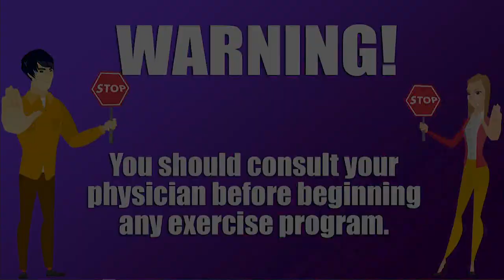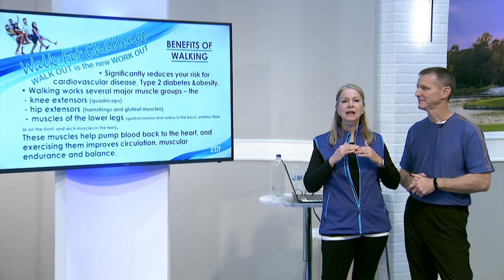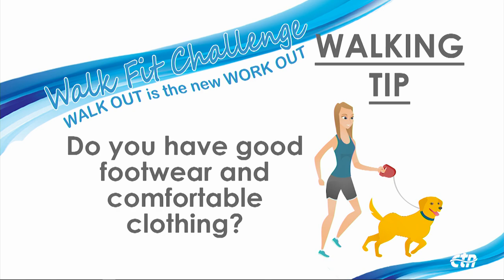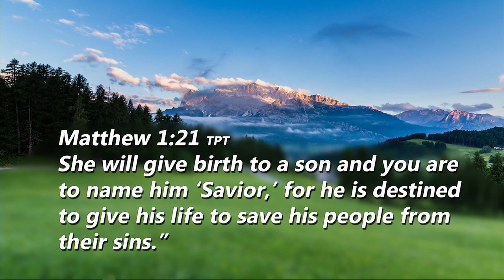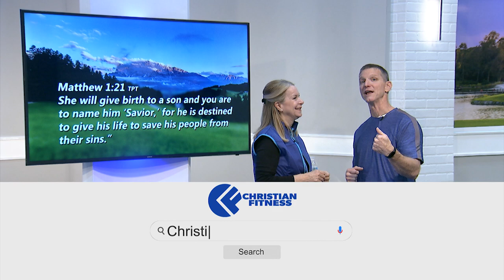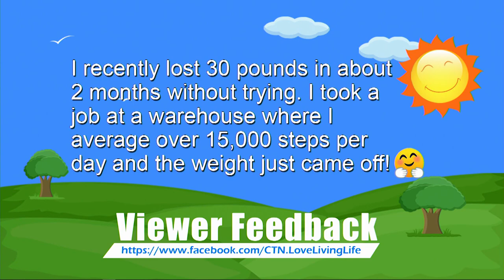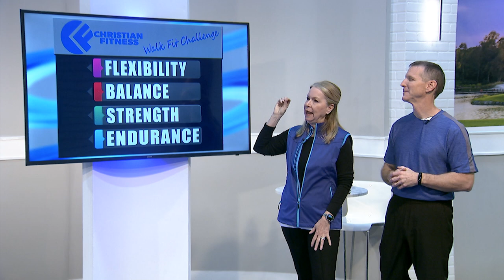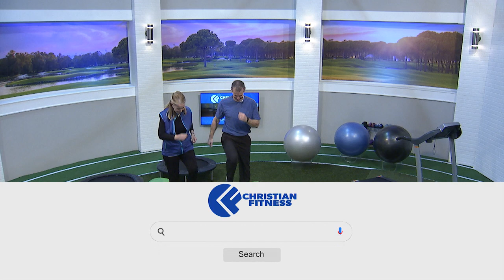Walk Fit Challenge - show#1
The Walk Fit Challenge is a 12 week program designed to motivate, inform, entertain, and get you healthier.